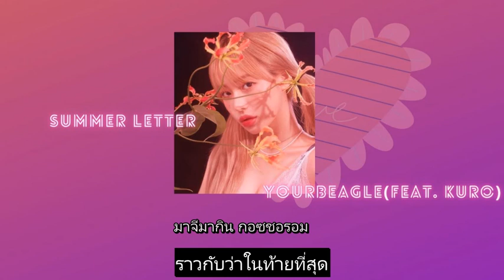[THAISUB & KARAOKE] summer letter - yourbeagle(feat. KURO)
❤️  ช่องทางการติดตามศิลปิน ❤️

เข้าไปขอเพลงในช่องทางนี้ได้นะคะ

Credits :    genius
แปลผิดพลาดยังไงขออภัยด้วยนะคะ